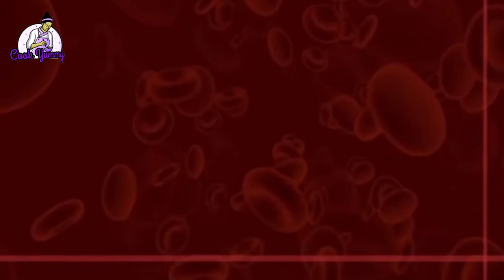Gajar k juice ki recipe||juice k faidy|| Amazing health benefits @Cook Yummy#gajarkajuice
Gajar ka juice||juice k faidy|| Amazing health benefits @Cook Yummy#gajarkajuice carrots glowingskin recipesbycookyummy recipes #